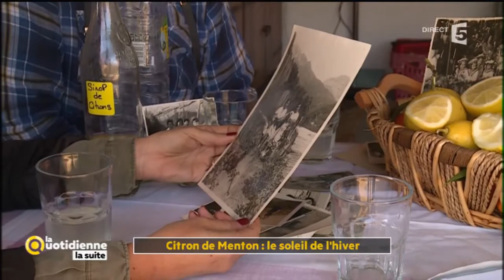Citron de Menton : le soleil de l'hiver - La Quotidienne la suite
Avec sa peau jaune vif et son jus parfumé, le citron de Menton est aujourd’hui le chouchou des grands chefs.